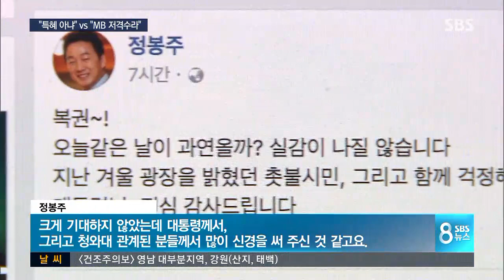정치인 중 정봉주만 사면…"서울시장 도전 고민" / SBS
이번 사면복권 대상에 정봉주 전 의원이 포함된 것을 두고 자유한국당은 'MB 저격수'라서 사면한 거냐며 반발했습니다.

어떤 기준으로 사면이 결정됐는지 민경호 기자가 짚어봤습니다.